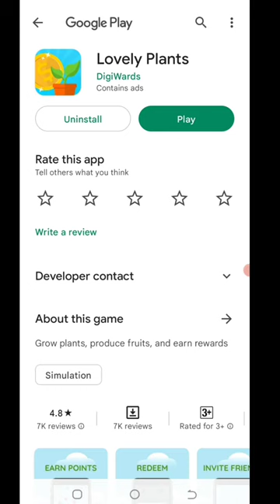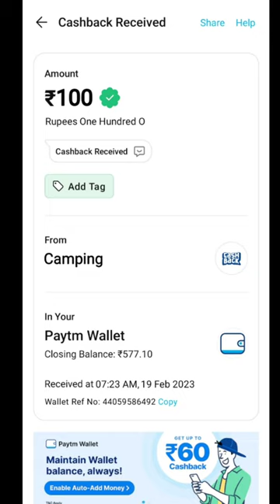Today New Campaign Loot Offer 100₹+100₹+₹ Instant Paytm Cash || Tasks💰Campaign BUG|| New Paytm app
Code: 25Y4CZ

paytm cash instant payment
new campaign loot offer
today paytm loot trick
10rs instant paytm cash only
new apps 2022 today
2023 new eaning app today
paytm loot
tabahi loot
paytm loot script
google tricks
ghar baithe paise kaise kamaye
2023 best self earning app
big
instant paytm loot
39 paytm cash
campaign loot
tech sanjay
paytm cash new offer today
2023
paytm
hns official
paytm earning campaign 29 jan
lifafa loot
paytm loot today
dairy milk paytm loot
valentine paytm loot
paytm cashback
paytm offer
earning tips
tips to make money online
online earning tips bangla
top 10 ways to make money
earning tips for students
tips to make more money
money making techniques
money earning tips for studentsmoney earning ideas in telugu
campaign loot today's campaign loot today's
today paytm campaign loot today new earn money trick today new earn money trick
today paytm loot trick today new earn money trick
campaign loot free paytm cash today new earn money trick
campaign loot free paytm cash
unlimited paytm trick
todaynewloot
todaynewoffer
new campaign
new campaign offer bug trick
loot campaign
new loot emediasoft
loot earning
loot offer
today campaign loot paytm
10 rs paytm cashback instantly today
paytm cash campaign
new loot
paytm cash campaign today
earning app
paytm earning app today
armaan youtuber
cash